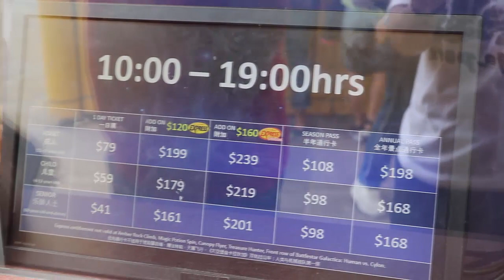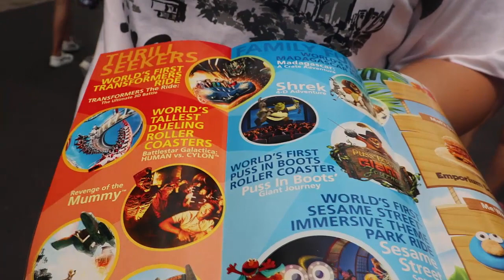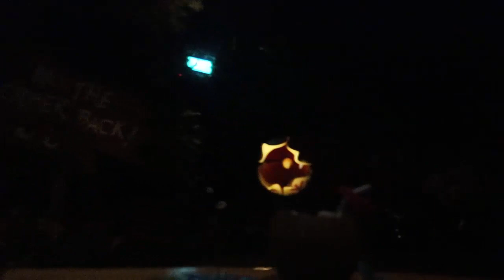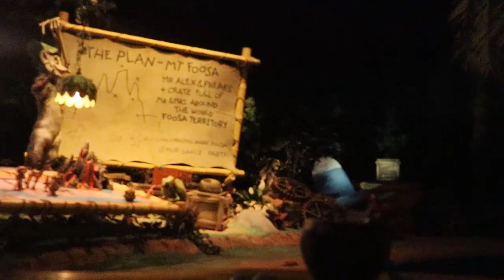{06}Khám phá Madagascar ở Universal studio!!!Không thể bỏ qua nếu tới Singapore!! Phần 1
Lê Trần cuộc sống ở Singapore sẽ chia sẻ những trải nghiệm từ cuộc sống hàng này, ẩm thực, du lịch...
Rất mong sự ủng hộ của các bạn để kênh ngày càng hoàn thiện và phát triển